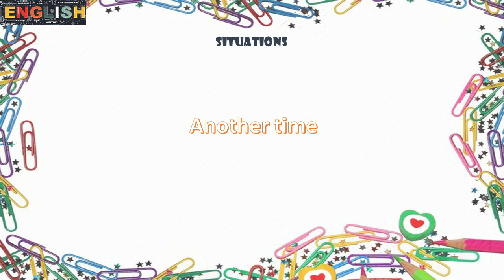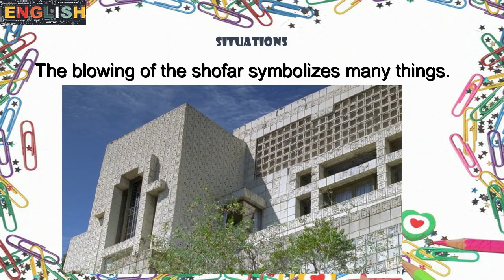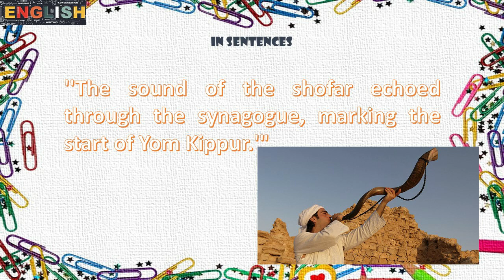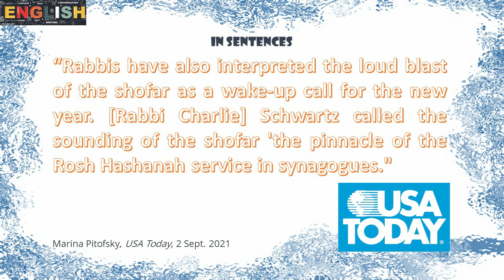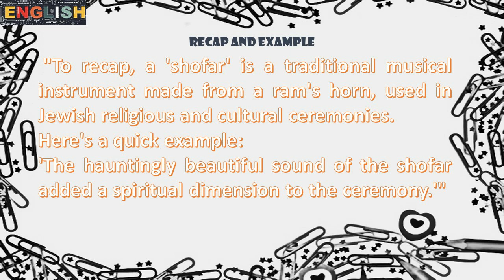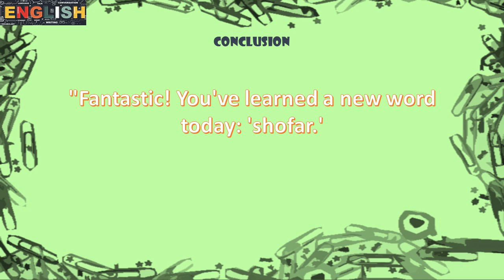Expanding Your English Vocabulary Shofar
"The shofar is an integral part of Jewish tradition. It is sounded during special religious observances, such as Rosh Hashanah (the Jewish New Year) and Yom Kippur (the Day of Atonement), as well as other significant moments in Jewish life."
'During Rosh Hashanah, the shofar is blown as a symbol of the Jewish New Year.'
'The sound of the shofar echoed through the synagogue, marking the start of Yom Kippur.'"